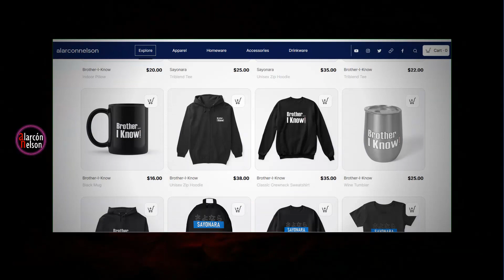El Origen y Significado de Jack-o'-lantern 🎃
En la noche de Halloween puedes ver a Jack-o'-lantern por todas partes. Pero, ¿alguna vez te has preguntado cuál es su origen o el significado de su nombre? En este video le daremos una revisión a la historia de Jack-o'-lantern. 🎃 QuéSignifica Jack-o'-lantern halloween 🎃